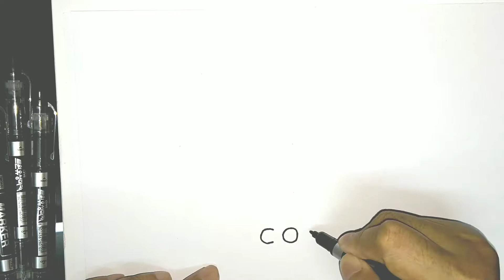HOW TO TURN WORD COUPLE INTO DRAWING?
In this video I will show you how easy to draw a  couple from the word couple... Learn new tricks and have fun in drawing as well

how to draw
how to draw a couple
how to draw a man and woman
how to draw a man
how to draw a woman
how to draw a man and woman from word couple
how to draw a man and woman using the word couple
couple
lovely couple
drawing couple
Drawing sweet couple
how to turn words couple into Drawing
sweet couple
Drawing
draw a couple
Drawing tutorial for beginners
turn words into Drawing
Drawing tips
art ideas for teenagers